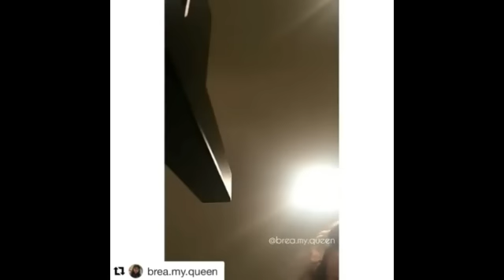Brea being scared of spiders (CUTE!)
she litterally freaked out! I can't breathe! she's too adorable for this.